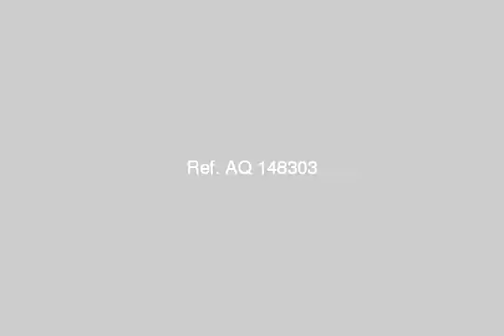Chalet For Sale In North Coast - mlseg.com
Chalet For Sale In North Coast عرض خاص بعنوان 10/10 ، ادفع 10% للتعاقد وقسط الباقي على 10 سنوات، شاليهك عندنا ، القسط الشهري يبدا من 1000 جنيه وقسط سنوي يبدأ من 12000 جنيه فى اكبر منتجع على طريق الساحل رؤية مباشرة للبحر مولات تجارية اكوبارك نادى صحى حمام سباحة امام كل وحدة العرض سارى لفترة محدودة لمدة شهر احجز شاليهك من الان للتعاقد والاستعلام اتصل الان : / - خليج راس الحكمة - Egypt Real Estate | North Coast | Chalet For Sale